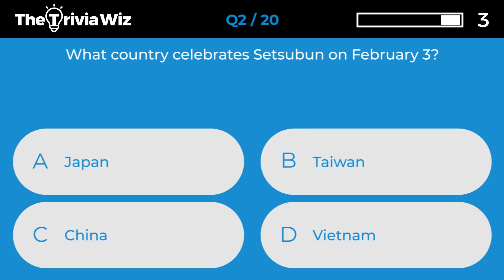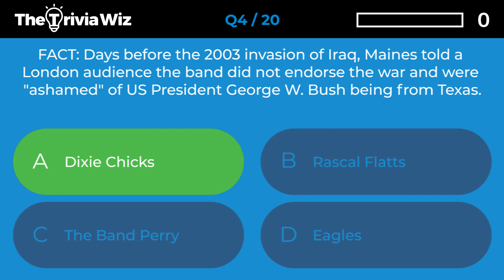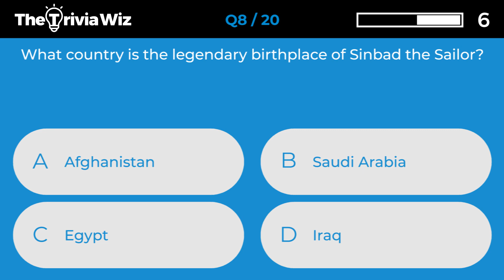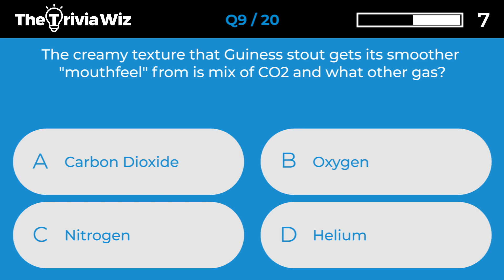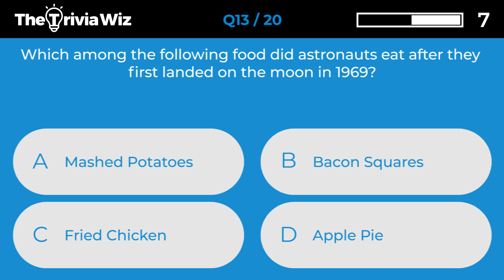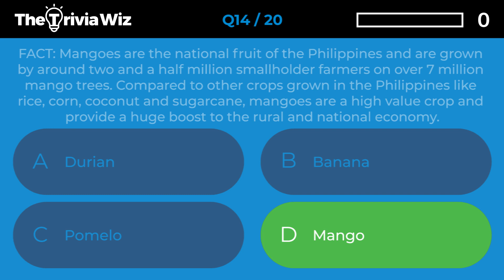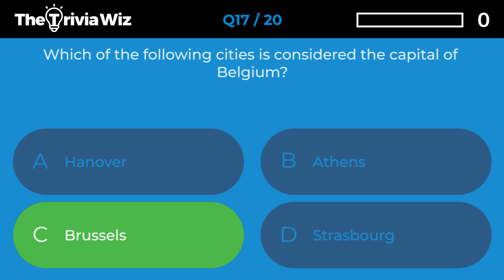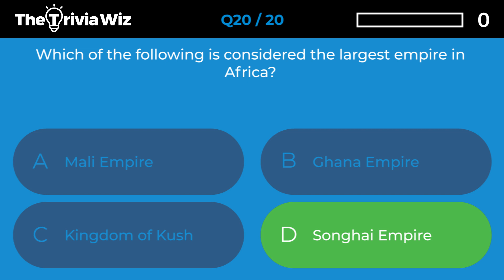20 Trivia Questions - General Knowledge Quiz Ep.267 ❓🤔